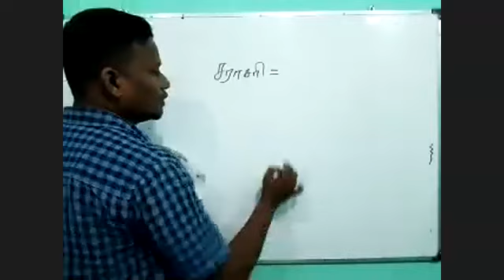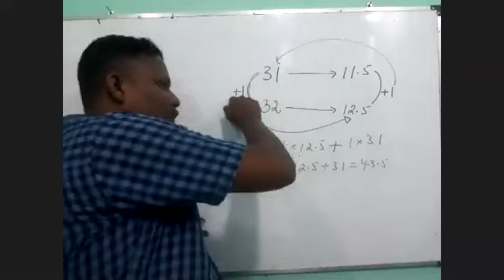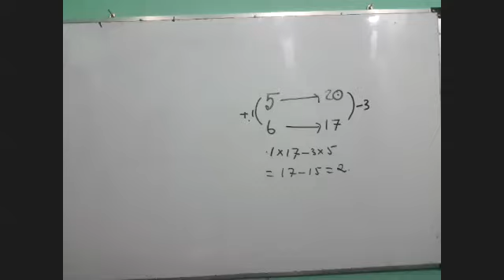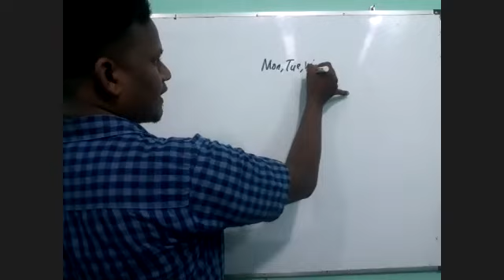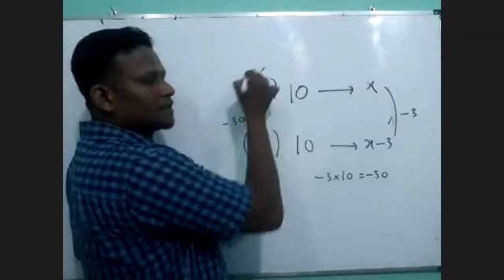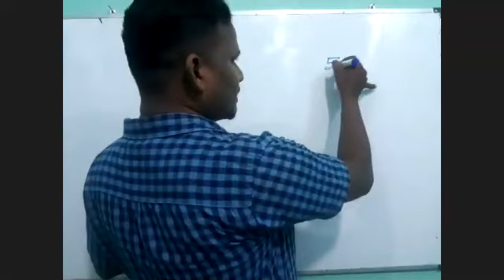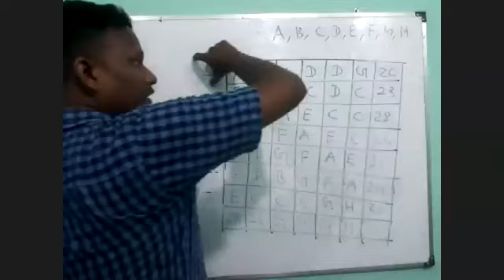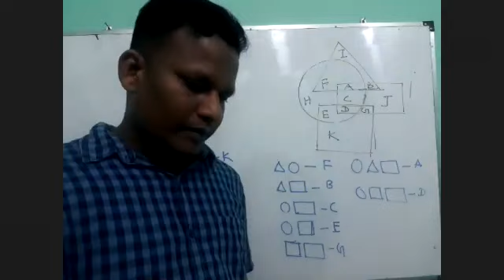Aptitude Online Class 05 | 2020.10.31 | ALL EXAMS | IQ CENTRE | RECORDED VIDEO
Online Aptitude Class  05
உளச்சார்பு வகுப்பு 05 இல் பதிவு செய்யப்பட்ட காணொளி
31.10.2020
Recorded Video

Resource Person :
M.N.M. Siyath
BSc. Mathematics & Computing, MSc, PGDE